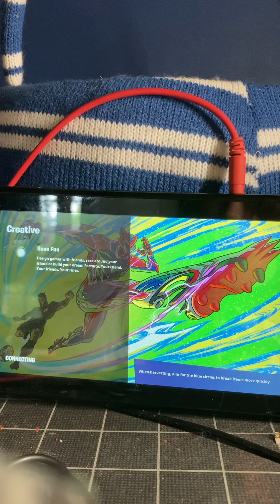@ ghost Rider rps * exposed*